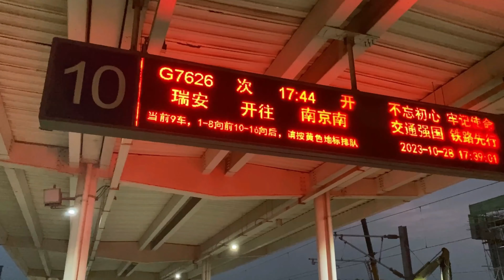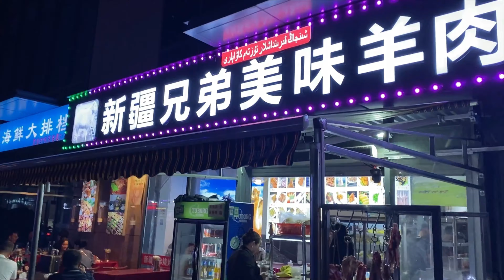Hangzhou: Traveling on Bullet Train To Most Beautiful City of China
Welcome back to Travel Tales by Ali. Today we are traveling from Yiwu to hangzhou china. Yiwu has 2 railways stations 1 is Yiwu High Speed Railway Station and 2nd is Yiwu Normal Old Railway Station. I bought Ticket from Yiwu to Hanghzou High Speed Ticket in 26 rmb by only website trip.com
It took around 30 minutes from Yiwu city to Hangzhou Xiaoshan Railway Station.

The Most Beautiful City in China is Hanghzou due to its West Lake in Hangzhou
The Challenges of Being Pakistani in China
Chinese Travel Vlog: Exploring the Great Outdoors
Why China is best Country in the world
Most Developed City in the world
China Most populated city
the craziest city in china
china most developed city  Hangzhou City of Alibaba
Beautiful city in china is capital of Zhejiang Province is Hangzhou
china hotel
west lake hangzhou
travel vlog of Hanghzou which is most unique travel vlog
indian travel bloggers in china
fast food chinese street food
vlog in china is special for travel to china
Pakistani in china
chinese street food vlog
yiwu wholesale market
yiwu market china
most beautiful places in china
travel in china
traveling to china
Indian in China
Chinese eating
chinese weird food
halal food in hangzhou
pakistani vloggers in china
pakistani vlogs in china